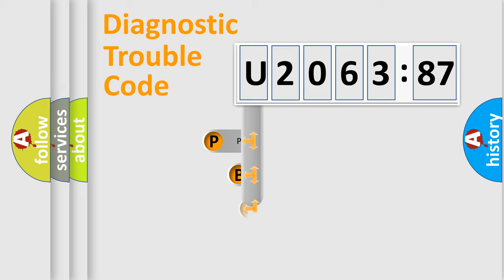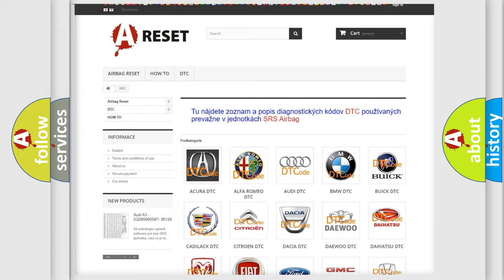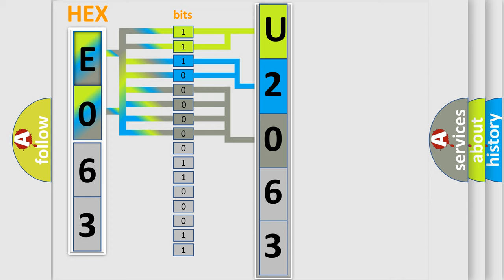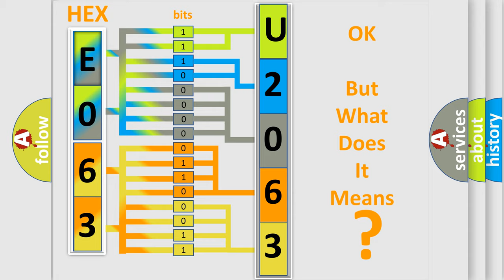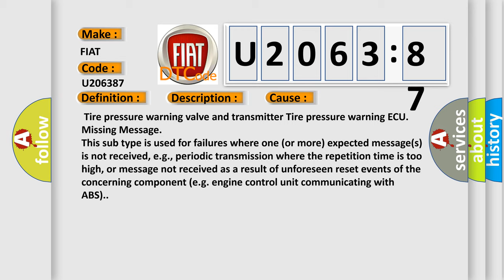DTC Fiat U2063-87 Short Explanation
Contents:
0:21 Basic DTC analysis according to OBD2 protocol standard.
1:48 Insight into programming
2:58 A diagnostically understandable description of the Diagnostic Trouble Code
3:05 Basic error definition

Make:
FIAT
Code:
U2063 87
Definition:
Transmitter ID4 Error
Description:
If an "ERROR" signal is received 3 times consecutively,the tire pressure warning valve and transmitter will be judged as defective and a DTC will be output.This will happen in situations where the inflation pressure is outside the range 0 to 637.5 kPa (0 to 6.48 kgf or cm2, 0 psi to 92.2 psi),the temperature inside the tire is outside the specified range -40 to 120°C (-40 to 248°F),or an error occurs in the tire pressure warning valve and transmitter or the surrounding area.Tire pressure warning light is ON.
Cause:
Failure Type:
Missing Message